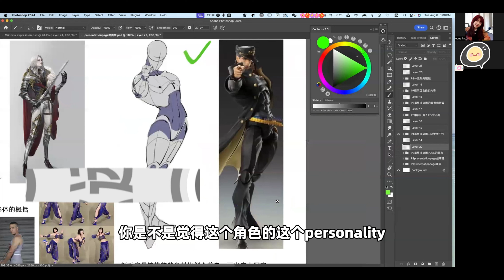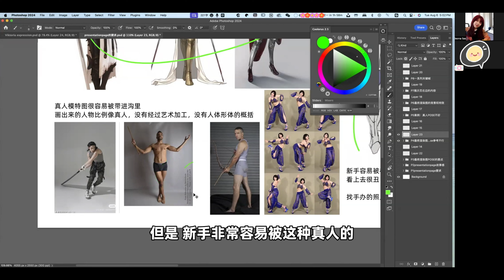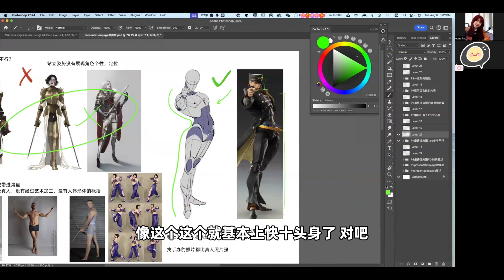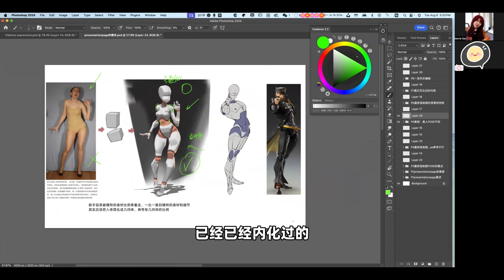萌新不要选真人模特图当动作参考容易被带跑偏纠不过来了！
在做申请ACCD的作品集的时候，新手容易被真人模特图带跑偏！怎么避免这个情况？看视频就知道啦